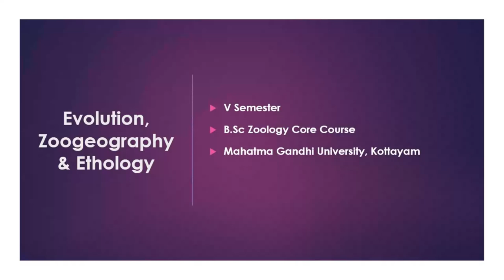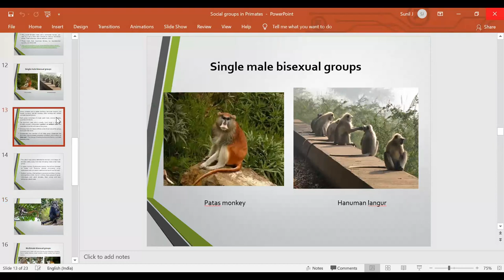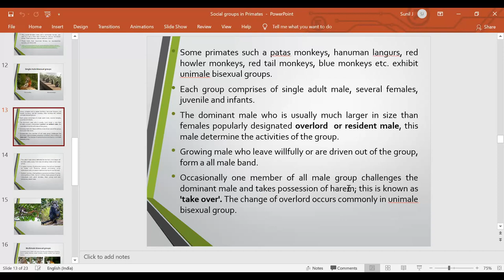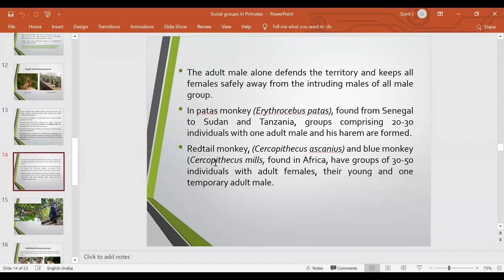Social behaviour in monkeys 1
For Vth semester undergraduate students in Zoology Core Course